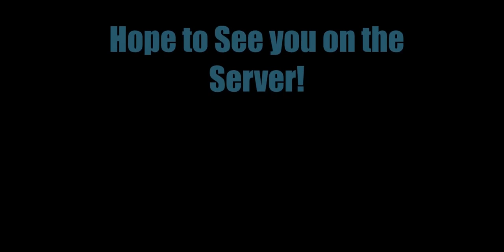Trailer Tuesday | EnderCraft | #2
Come and enjoy Trailer Tuesday and take a look at this weeks Minecraft server trailer! Give feedback, enjoy, or join this server's team for a much larger force!
☼ Daily Minecraft Tutorials ☼ Join the Unoverse to Never Miss a Video!

EnderCraftMC
Server IP: EnderCraftMC.g-s.nu
Epic KitPvp and Skywars minigames! JOIN TODAY!